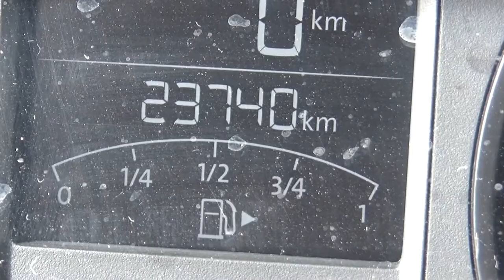Volkswagen / Vento / 2019 - KT039009